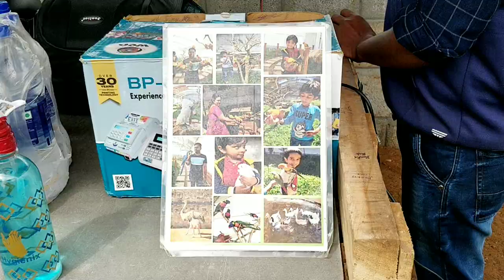Peeku Park Yercaud🤩/Exotic Birds Park Salem-Complete Tour/Tamil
Hi all welcome back !! In this video, We'll be having a complete virtual tour of Peekupark located in Yercaud. Right from the route details to all the beautiful exotic pets available and the costs incurred, everything is exclusively covered. Sit back and enjoy the all new experience !!

Do watch the entire video and drop down your comments.